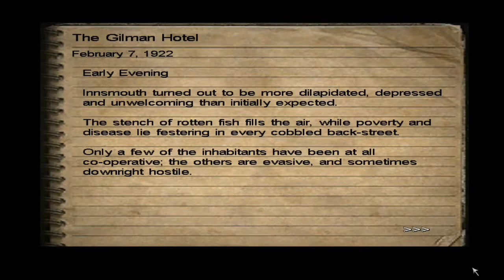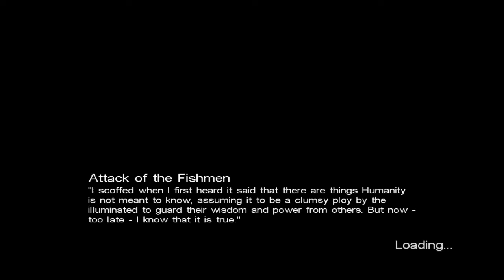Call of Cthulhu DCOE : Attack of Fishermen #1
A great game for it's age ruined by game breaking bugs.